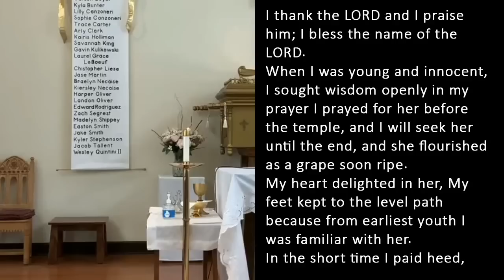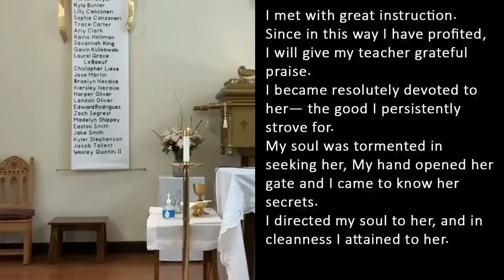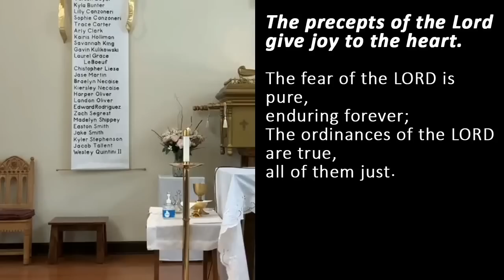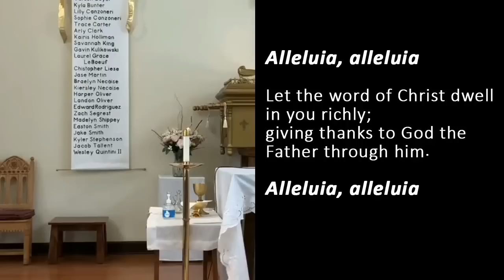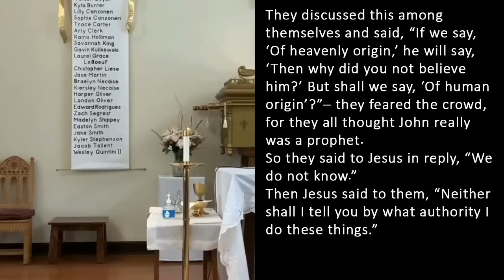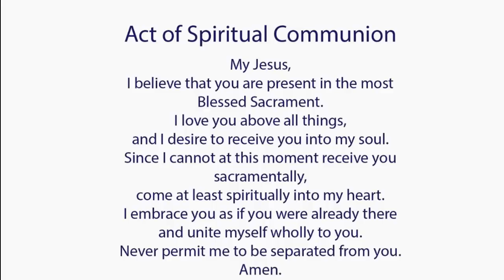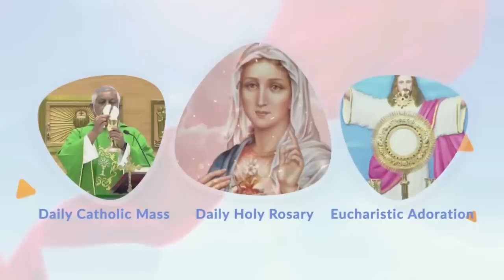Catholic Mass Today I Daily Holy Mass I Saturday June 3 2023 I English Holy Mass I 5.00 AM